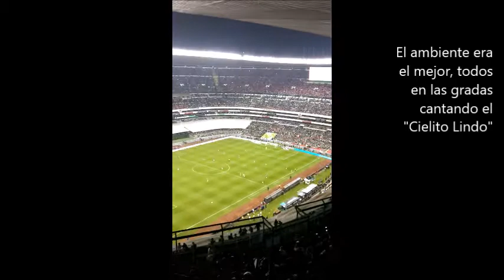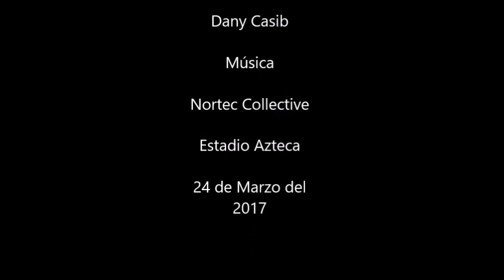México vs Costa Rica, la ida al Estadio Azteca.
Así vivimos nuestra ida al monumental Estadio Azteca para presenciar el México-Costa Rica, lamentablemente se nos hizo tarde y fue un calvario el tráfico para llegar al estadio.